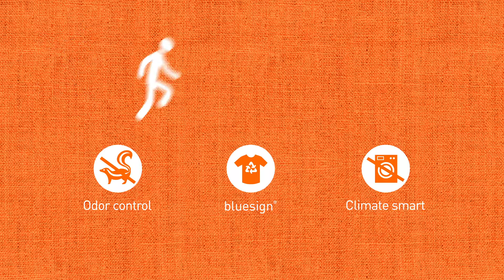This is Polygiene - short version